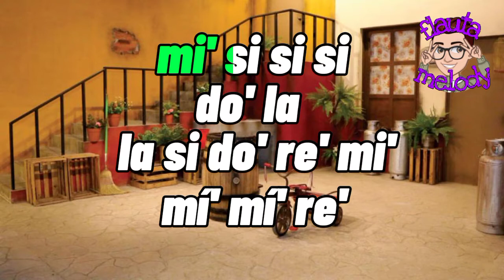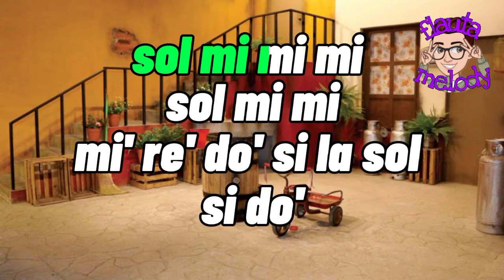el chavo del 8 (flauta dulce) cover notas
ya somos mas de 160 subs estoy muy feliz con este proceso tan rapido gracias a todos los amo :3 vamos por los docientos comparte y comenta y da a like para saber q te gusta el contenido : gracias de nuevo